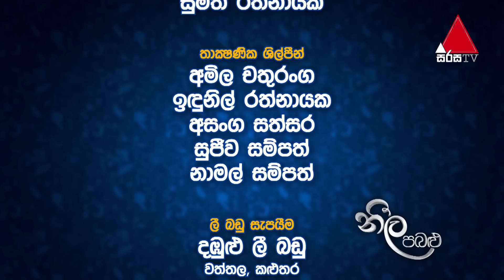Neela Pabalu (නීල පබළු) | Episode 1018 | 31st May 2022 | Sirasa TV